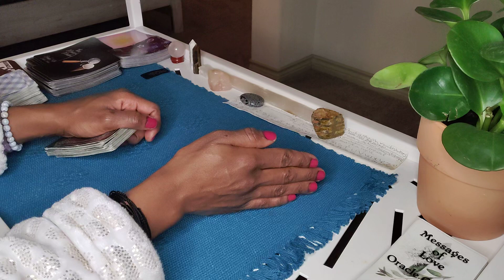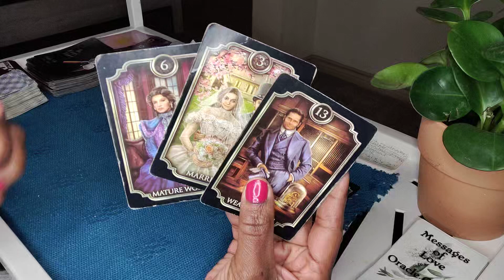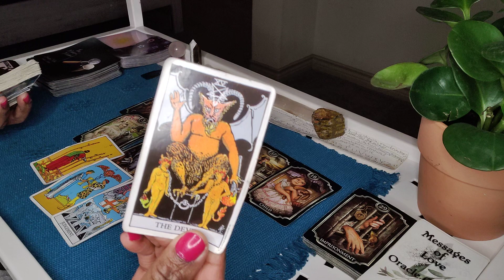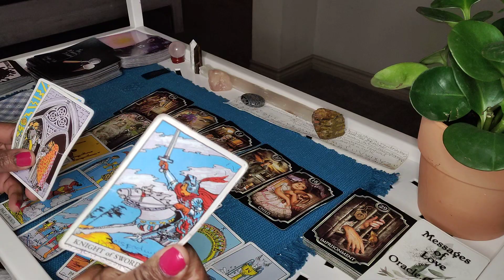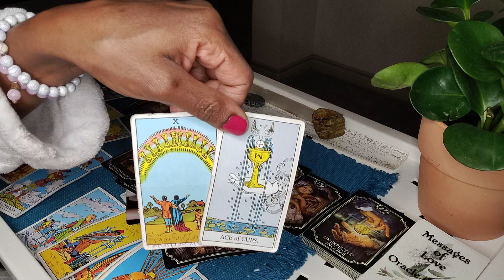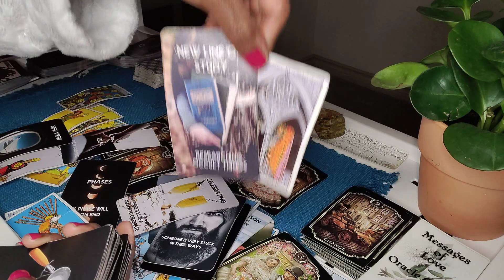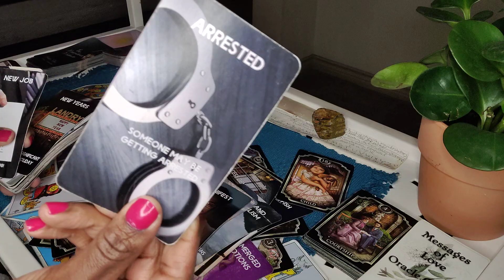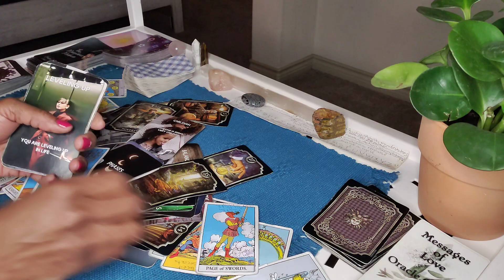BM/BD Crazy, Envious n Jealous Of The DM n His DF Happy Life/Wife! jail blackmagic blackmail☣️👹🍷🪄🧙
NO JUDGEMENTS.❤️🧡💛💚💙

30 min reading $66(phone call)

1hour readings $100 past/ present/future
(phone call!)